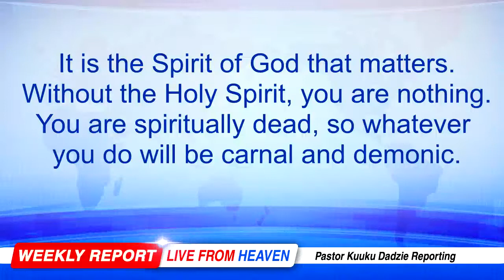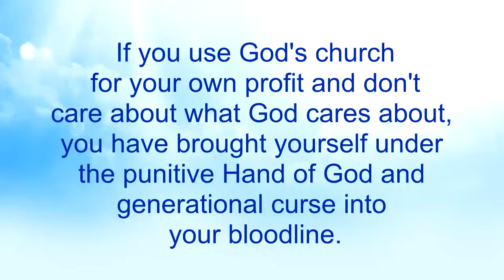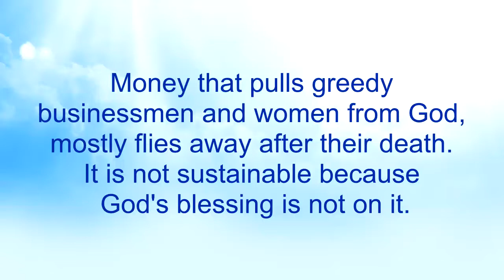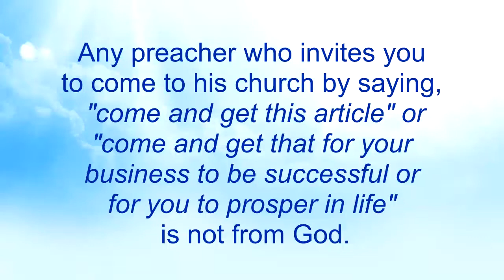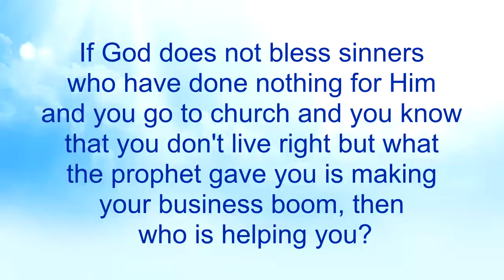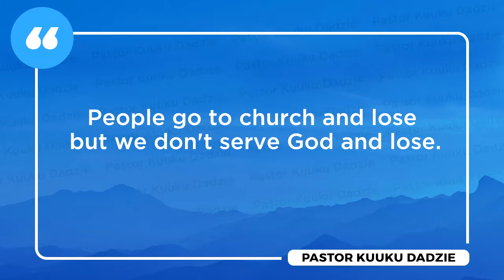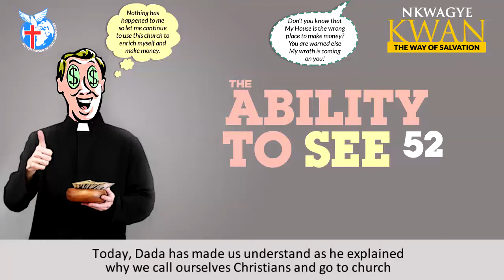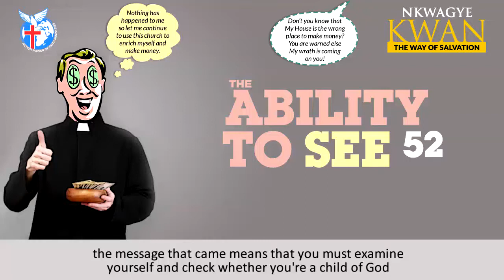The Ability to See 52 - Nkwagye Kwan [18-09-22]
This message touches on how God's church is about changing to live for God and not about making money. Pastor Kuuku Dadzie advises us to be wise to seek the profitable life of doing God's business by loving Him, serving Him and drawing souls to Him.